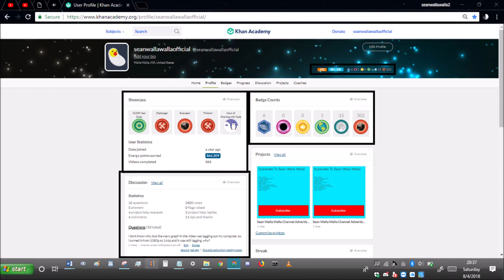khan academy statistics ep224 August 4th 2018 stats